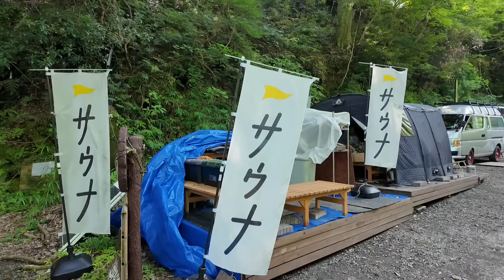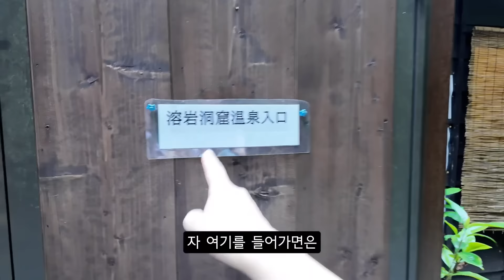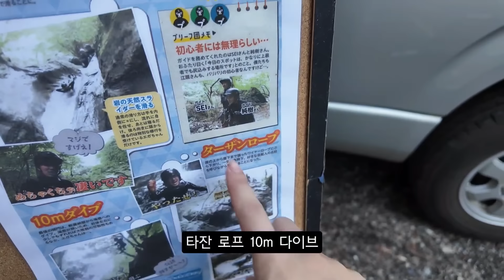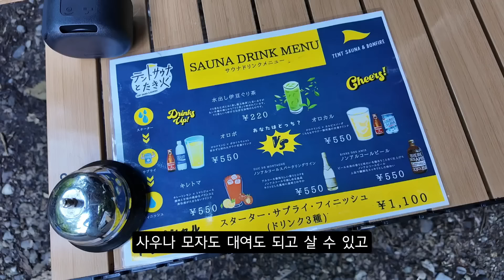전 갑니다...속세를 떠난 곳으로...숲속의 봉고차 사우나로...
행복이란 게 폭발한다..~